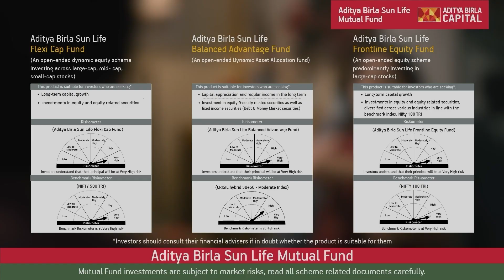India vs Australia - Semi - Final | Day 13 Wrap of the t20worldcup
Australia beat India by 5 runs to qualify for seventh T20 World Cup Final. Here is Shajin with Day 13 Wrap of the t20worldcup

Aditya Birla Sun Life Mutual Fund